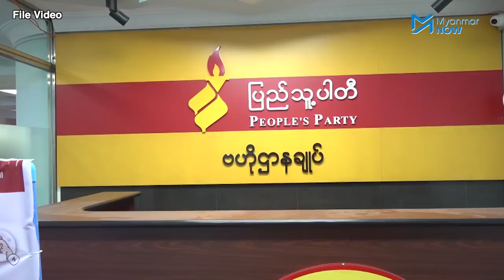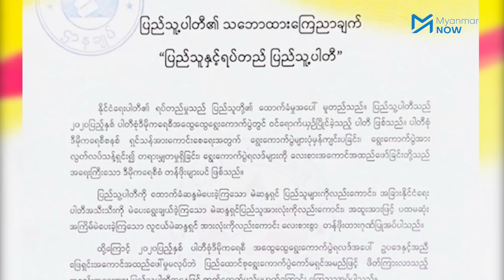စစ်ကောင်စီ၏ရွေး/ကော်နှင့် တွေ့ဆုံမှုကြောင့် ပြည်သူ့ပါတီမှ နုတ်ထွက်သူများလာ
အာဏာသိမ်းစစ်ကောင်စီလက်အောက်ခံ ပြည်ထောင်စုရွေးကောက်ပွဲကော်မရှင် (UEC) ၏ ဖိတ်ခေါ်မှုကို သွားရောက်တွေ့ဆုံခဲ့ပြီးနောက်ပိုင်း ၈၈ မျိုးဆက်ကျောင်းသားခေါင်းဆောင်ဟောင်းတစ်ဦးဖြစ်သူ ဦးကိုကိုကြီး၏ ပြည်သူ့ပါတီမှ နုတ်ထွက်သူများ ပိုများလာပါသည်။

UEC နှင့်တွေ့ရန်် ဆုံးဖြတ်ခဲ့ခြင်းသည် ပြည်သူ့ပါတီ CEC အဖွဲ့အတွင်းအများစု သဘောတူဆုံးဖြတ်််််််ခြင်းဖြစ်ပြီး ဒီမိုကရေစီထွန်းကားရေးဦးတည်ထားသည့်ပါတီ၏ရပ်တည်ချက်နှင့် မူဝါဒများကို သွေဖယ်ရန်မရှိကြောင်း ပါတီဥက္ကဋ္ဌ ဦးကိုကိုကြီးက ဆိုသည်။